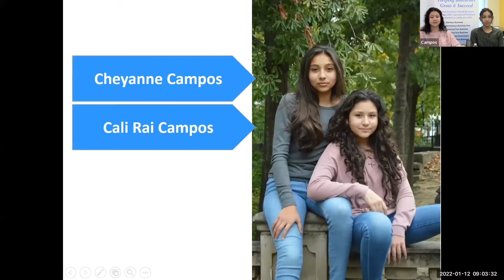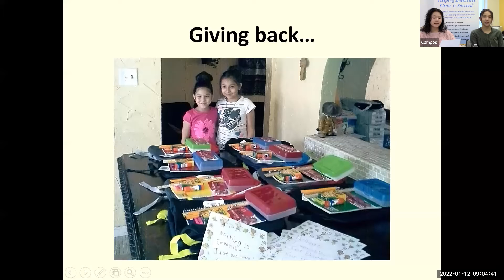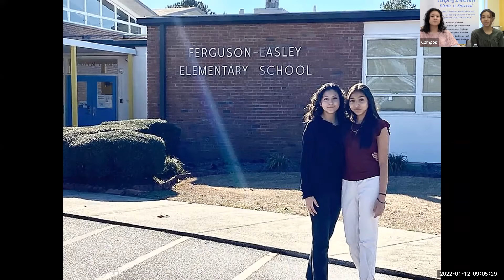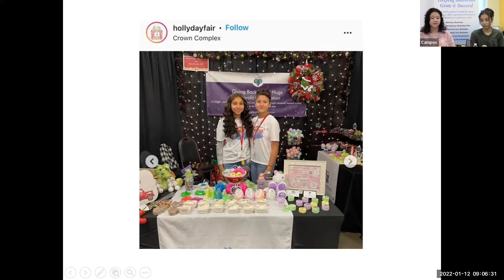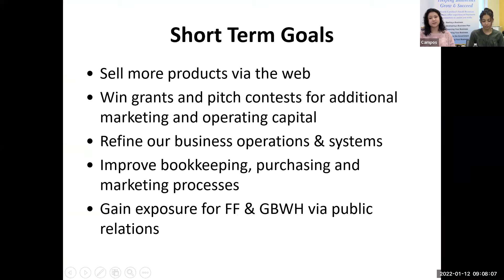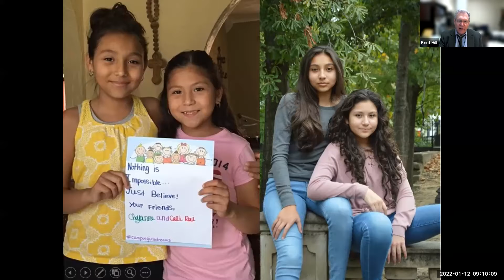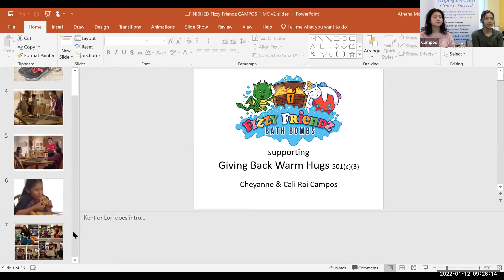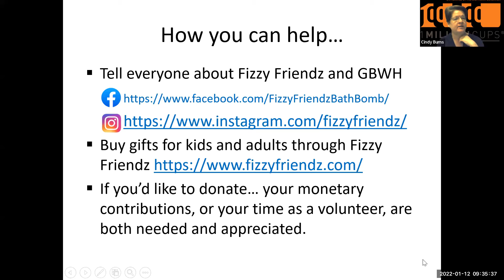One Million Cups: Fayetteville, NC: Fizzy Friendz: Jan. 12, 2022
Fizzy Friendz, LLC (Andrea Campos) Fizzy Friendz, LLC makes and sells bath products primarily for kids. All profits from Fizzy Friendz are used to fund the work of Giving Back Warm Hugs, a NC registered 501(c)(3) that provides shoes and essentials for children in need.

Do you have or know a business that can use free exposure and advice? We'd love to talk to you about presenting!